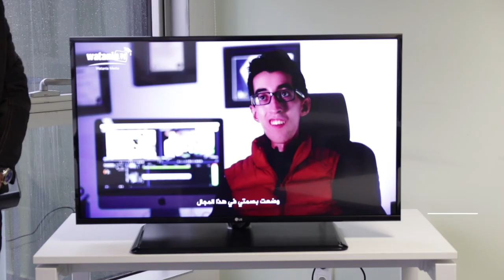الجمارك الجزائرية.. مؤسسة مواطنة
المديرية الجهوية للجمارك سطيف تكرم ذوي الهمم العالية من مهنة المتاعب العاملين بقناة وطنية نيوز، في إلتفاتة إنسانية نظير ما قدموه من إنجازات في مجال الإعلام.